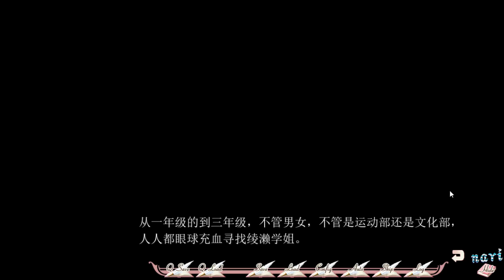日#24 全校廣播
各位同學請注意